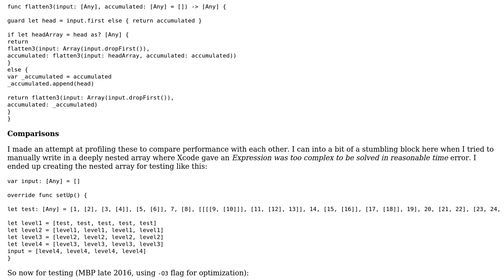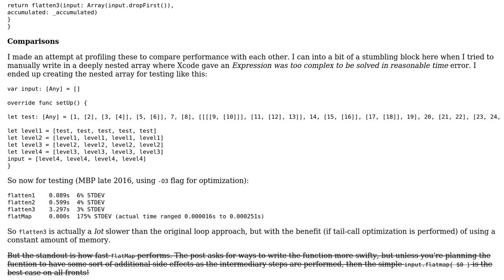Code Review: Generic array flattening function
With thanks & praise to God, and with thanks to the many people who have made this project possible! | Content (except music & images) licensed under CC BY-SA | Music | Images & others | With thanks to user MathewS user karan satia and the Stack Exchange Network Trademarks are property of their respective owners. You are responsible for your own actions.